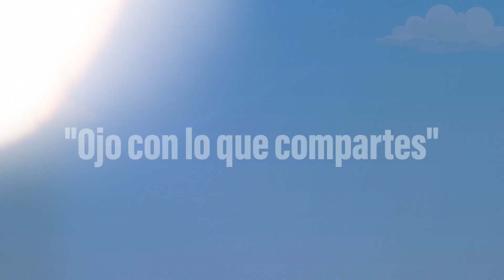Protejamos las elecciones y votemos de manera informada y responsable.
¡Guatemala tú votas, tú eliges, tú decides!